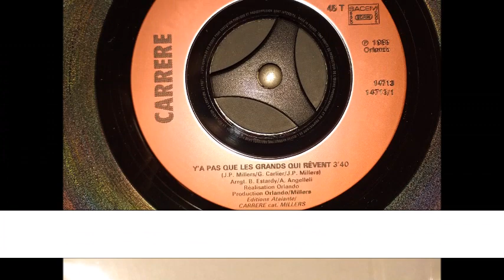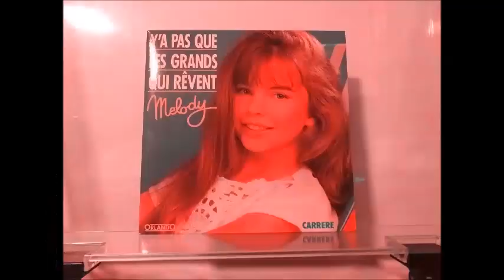Melody : Y'a pas que les grands qui rêvent [1989]